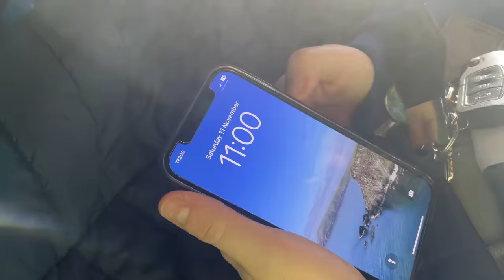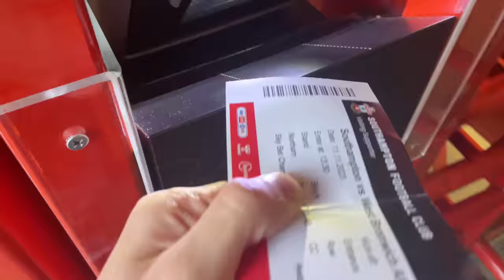SOUTHAMPTON VS WBA (VLOG) *SAINTS MARCH PAST ALBION AT ST MARY’S!*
SOUTHAMPTON 2-1 WBA
What are your thoughts on the game?
Do feel like we were unlucky to not get anything out the game.
But we gotta take our chances!
Thanks to everyone aswell who came on, a lot of correct score predictions in there!!
Big shoutout to George for getting everything spot on!
Love you alllll!!!
ITS SHOWTIME 💙
See you after international break!